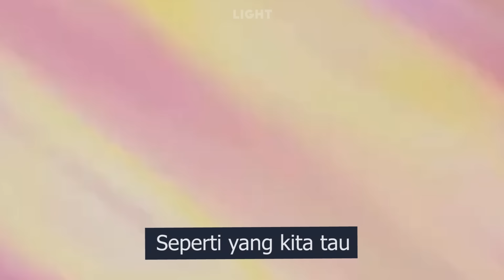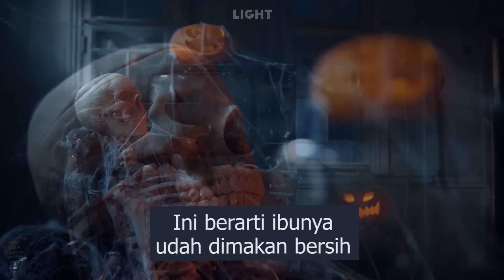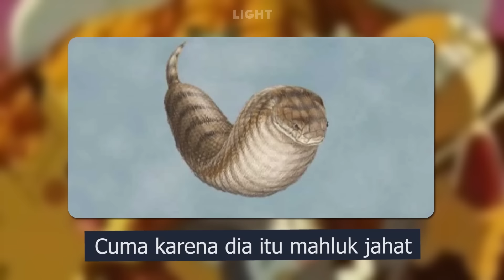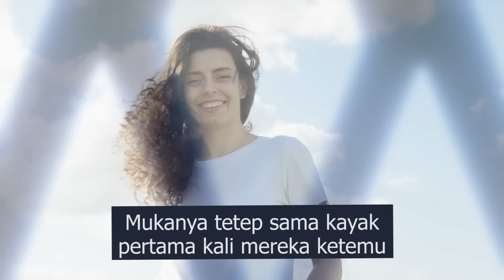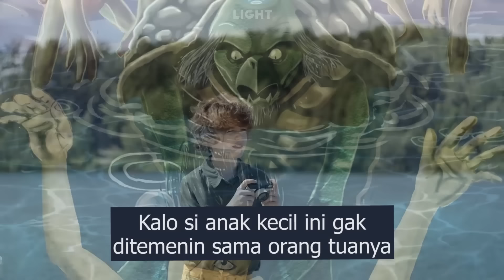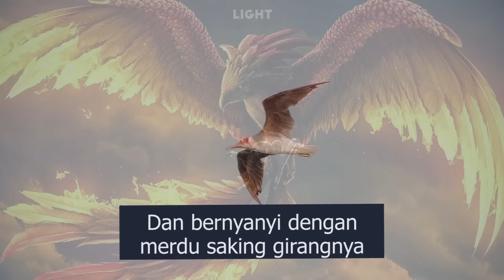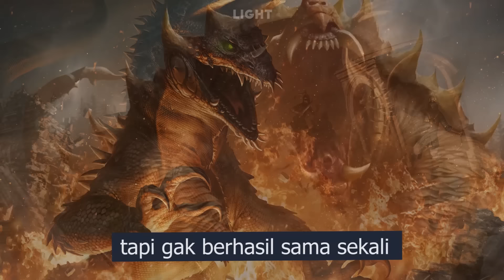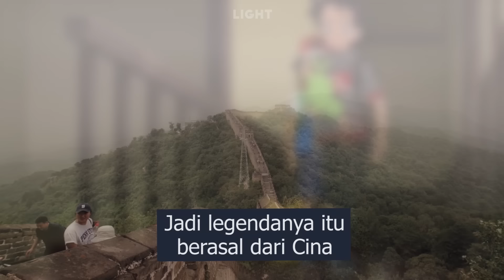🐉 Dari Legenda Asli!! 8 Pokemon Ternyata Terinspirasi Dari Hewan-Hewan Ini! 💥 - Pokemon Indonesia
Halo! Kali ini kita bakal bahas, daftar 8 Pokemon yang terinspirasi dari Mitologi atau Legenda yang beneran ada loh!!! Bahkan menurut gw ada beberapa yang lebih keren dari pokemon legendary keren, Pokémon legendary, atau pokemon mythical yang ada di seri pokemon, movie pokemon, download film pokemon atau di game pokemon loh! Dijamin kalian bakalan kaget liat desainnya! 🤩

Dan dari semua yang dibahas ada juga ternyata berhubungan sama pokemon yang udah ada, asal usul pokemon, legenda pokemon, legenda yang mendasari pokemon, mitologi pokemon, inspirasi desain pokemon atau inspirasi pokemon. Penasaran kan, pokemon apa aja yang dimaksud? Apakah dia pokemon terkuat juga? Atau top pokemon legendary keren? Kita bahas satu-satu ya. 😁

Yuk belajar bareng dan jadi player yang positif, jangan jadi player yang toxic. 😉

Bagian dari video:
00:00 Hewan Legenda Asalnya
00:38 Legenda Mahluk Mistis Jepang 1
03:10 Hewan Jepang Asal Pokemon 2
04:58 Asal Usul Pokemon 3
08:27 Mahluk Mitologi Jepang Pokemon 4
10:10 Legenda Pokemon Legendary 5
11:41 Inspirasi Pokemon 6
13:20 Mitologi Perancis Pokemon 7
15:18 Asal Usul Hewan Cina Pokemon 8
17:16 Sejarah Legendary Pokemon